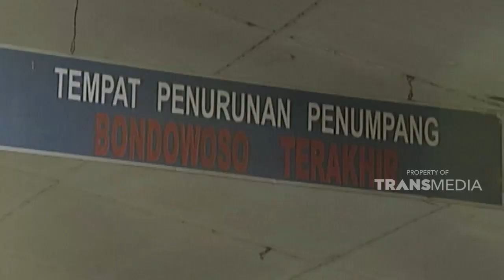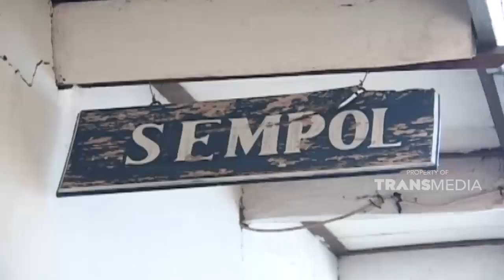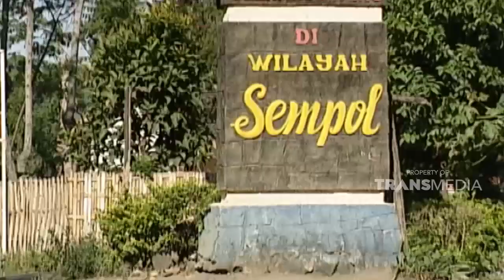Mencari harta karun Indonesia di ujung timur pulau Jawa | JELAJAH